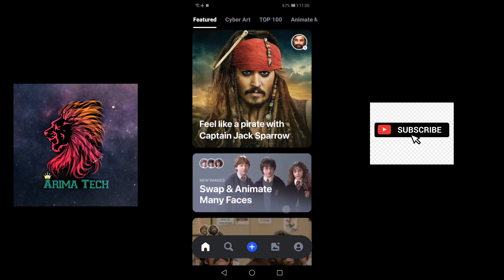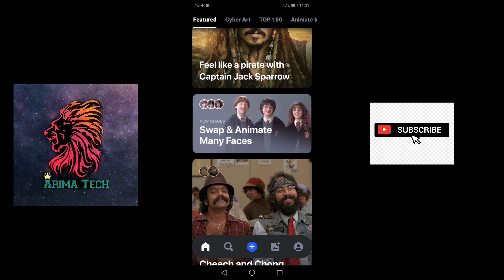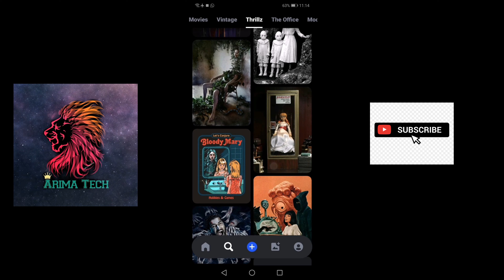மிகவும் ஆபத்தான App|பயன்படுத்தி பாருங்க மிரண்டு போய்டுவிங்க |Face App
இருள்சேர் இருவினையும் சேரா இறைவன்
பொருள்சேர் புகழ்புரிந்தார் மாட்டு

பயன்படுத்தி பாருங்க மிரண்டு போய்டுவிங்க  கண்டிப்பா